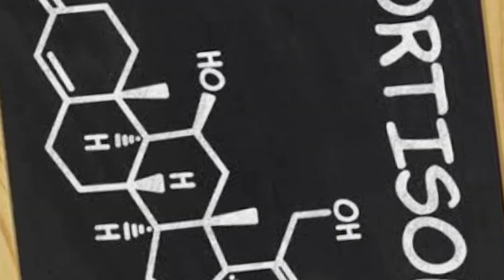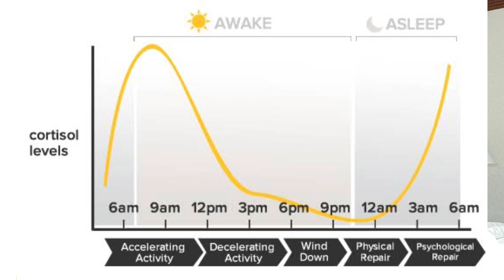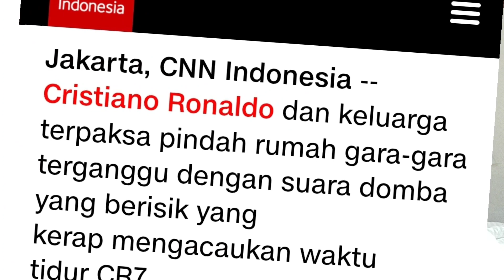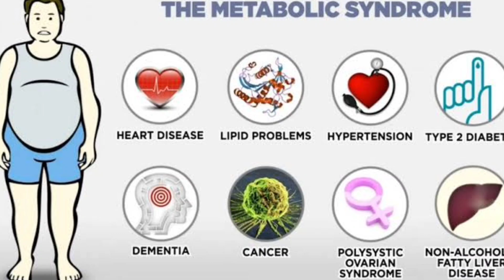Olahraga di malam hari? Awas Post Work Out Insomnia !!!!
Kesibukan membuat banyak orang mengalihkan jam olah raganya di malam hari. Ternyata olah raga malam hari bisa berisiko merusak kesehatan. Dampaknya adalah kesulitan untuk tidur nyenyak. Akibat gangguan ini bisa menimbulkan penyakit-penyakit kronis terutama penyakit yang ada di dalam kelompok sindroma metabolik antara lain: Hipertensi, kencing manis, penyakit jantung koroner, stroke, kanker, autoimun dll.
Sebaiknya tubuh mulai rileks sejak 4 jam sebelum waktu tidur. Karena itu sebaiknya hindari aktivitas fisik, seperti olahraga,  yang membuat tubuh "terjaga" lagi atau tidak rileks.
Ikuti diurnal tubuh manusia yang normal, olahraga di pagi hari dan rileks atau relaksasi di sore hari hingga malam hari dimana waktunya kita tidur.
Tidur sangat dibutuhkan tubuh agar sehat dan memperbaiki kerusakan-kerusakan yang terjadi pada pagi hingga sore harinya.
Nah, pertimbangan lagi untung ruginya olahraga di malam hari!